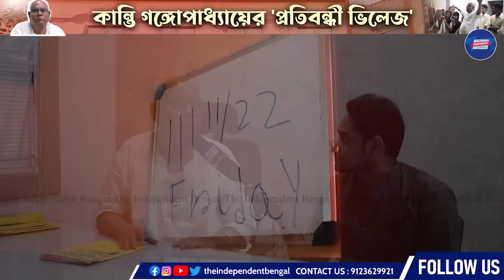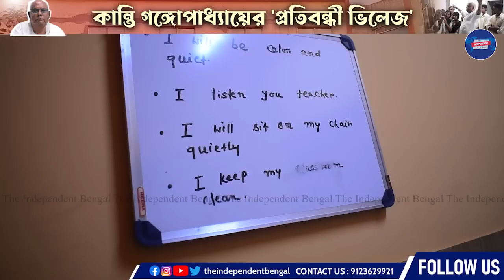Kanti Ganguly-র প্রতিবন্ধী ভিলেজ | Children's Day Special Episode | The Independent Bengal Exclusive